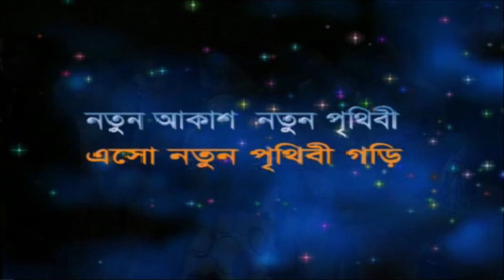Bengali Christian Song : প্রশংসা গান ।